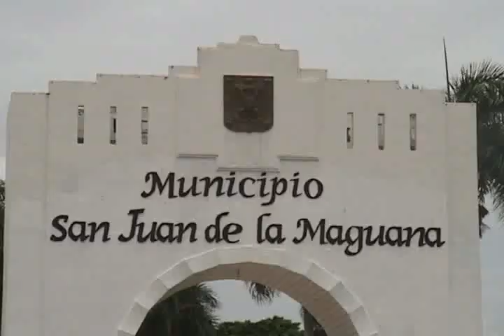Jeepeta funciona con agua en San Juan de la Maguana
LASCALIENTESDELSUR.NET el periódico digital más completo de San Juan y del Sur